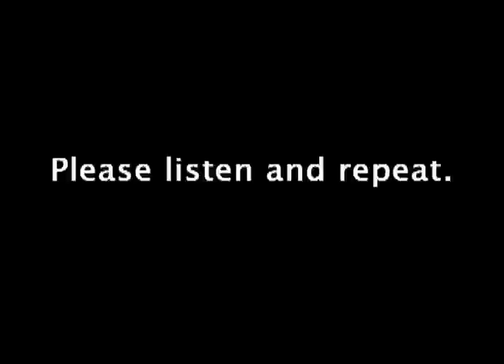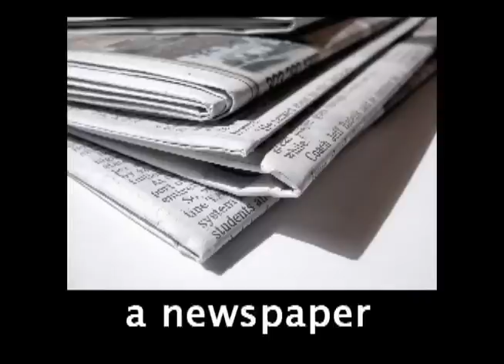Recycling: Vocabulary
Listen, repeat, read these words about recycling. 3rd of 6 videos about Recycling; developed by a coalition of volunteers and community groups in Pinellas County, FL; for details contact